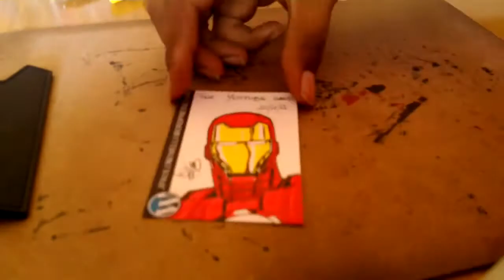Sketch card of Iron Man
Sketch card of Iron Man. Filmed with a Asus Transformer TF300T. Hope you like. More draws in